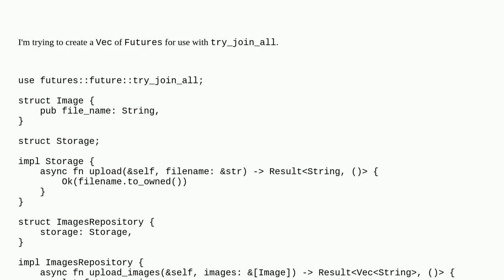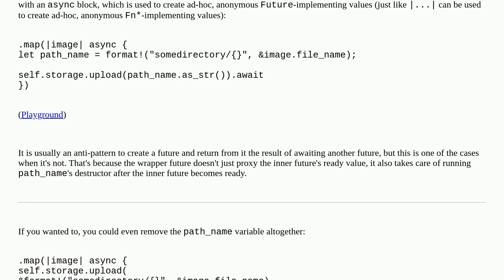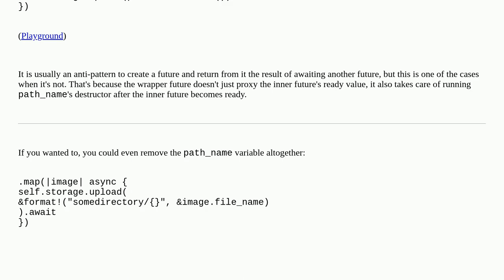Returning a future that takes reference to a string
A special thanks goes out to the community

  rust